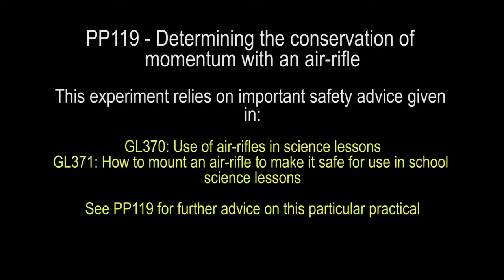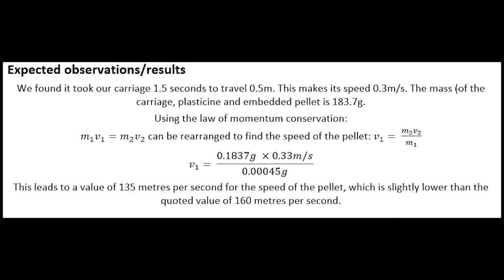Momentum air rifle